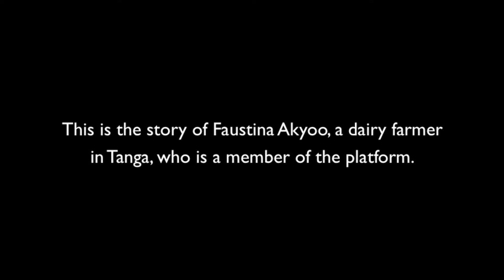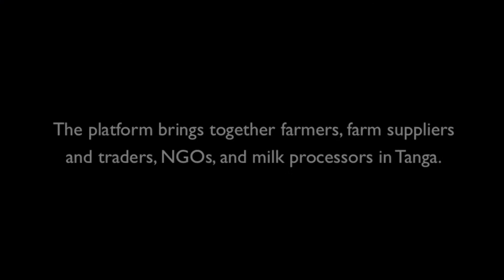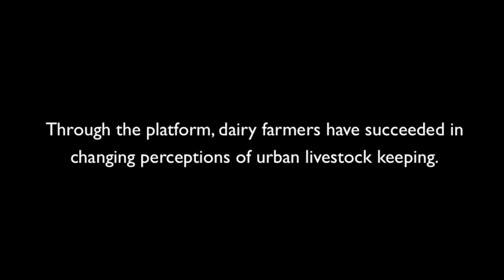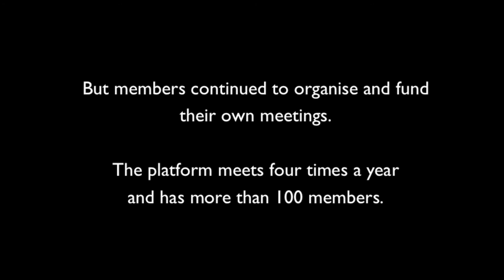Living from milk: Transforming dairying in Tanzania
This is the story of Faustina Akyoo, a dairy farmer from Tanga in Tanzania, who talks about the benefits of dairying and being a member of the Tanga Dairy Platform.